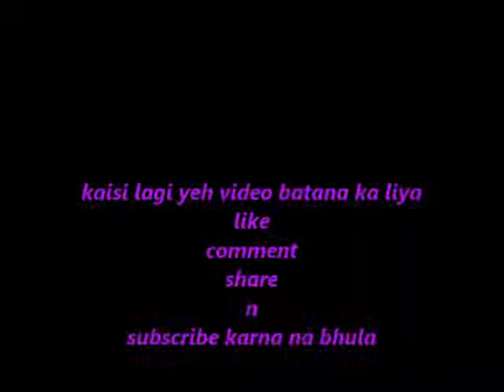make boonda for necklesh from needle aand thread.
making process of boonda for necklesh.